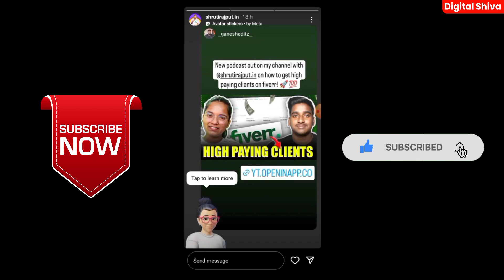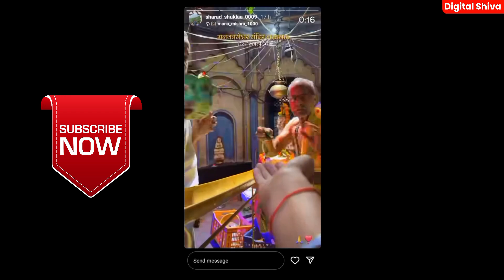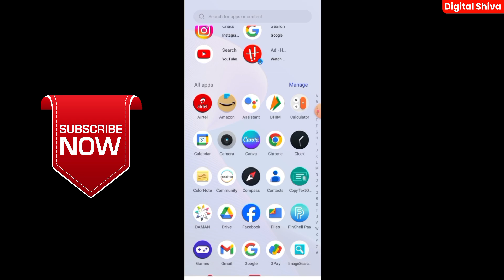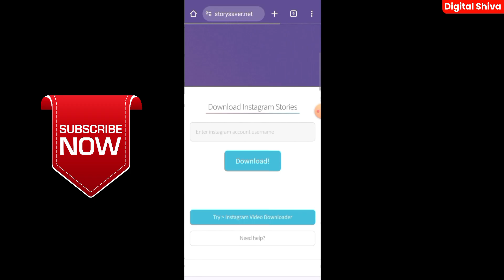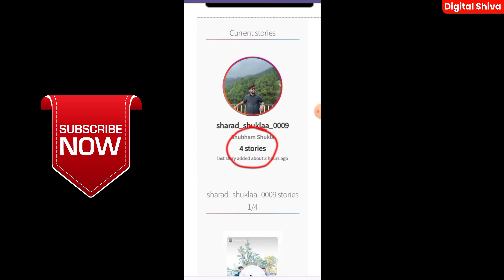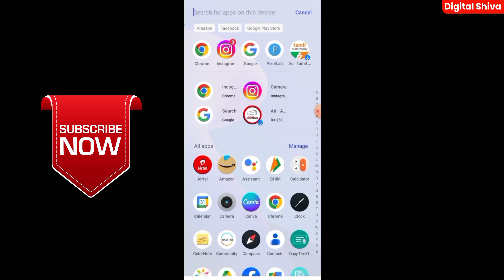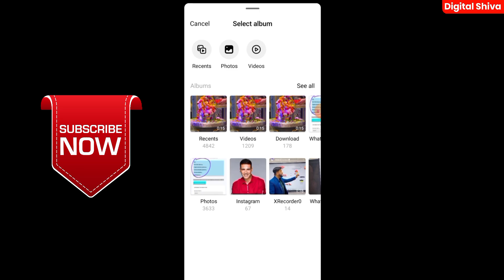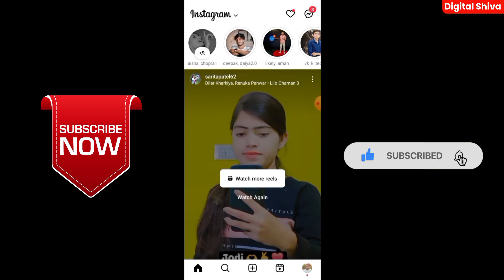Kisi Dusre Ki Instagram Story Apne Story Me Kaise Lagaye | Instagram Par Dusre Ki Story Kaise Lagaye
instagram me dusre ki story apne me kaise lagayn
dusre ki story instagram par kaise lagaen
instagram pe dusre ki story kaise lagaye
instagram dusre ki story kaise lagaen
Instagram Story
instagram ko dusre ki story kaise lagaen
instagram par kisi dusre ki story ko apni story
mein kaise lagaen
instagram ki dusre ki story apni story kaise lagaye
instagram pe dusre ki story ko apni story kaise lagaye
instagram me dusre ki story apne me kaise laye
instagram me dusre ki story apne me kaise laye with name
instagram me dusre ki story kaise lagaye
instagram me dusre ki story apne me kaise lagaye

✅ HASH - Tags:-

⭐Declaimer :-

SHIVA SEN
FROM - Tharihat , Dumka (JHARKHAND)